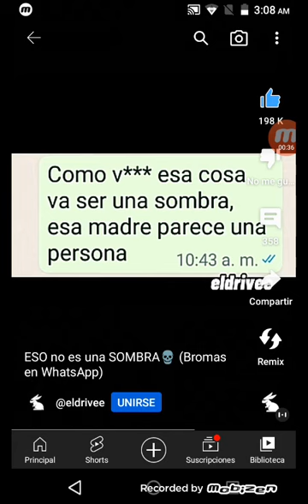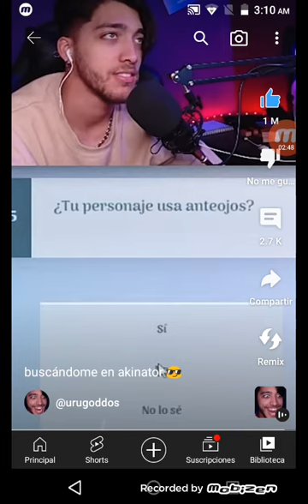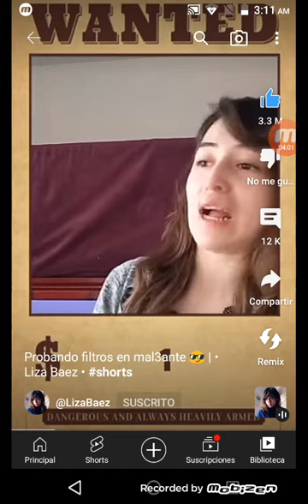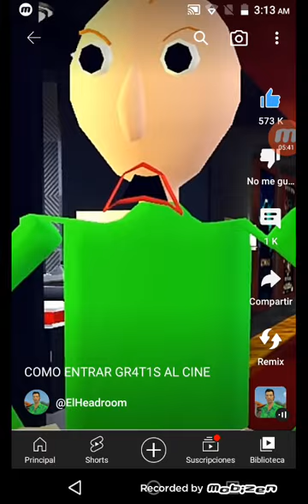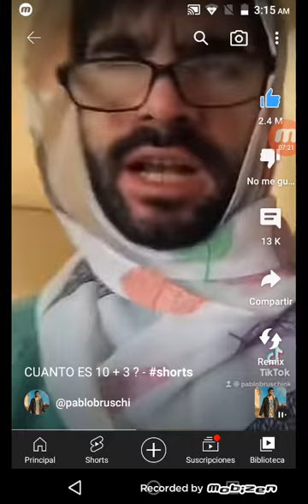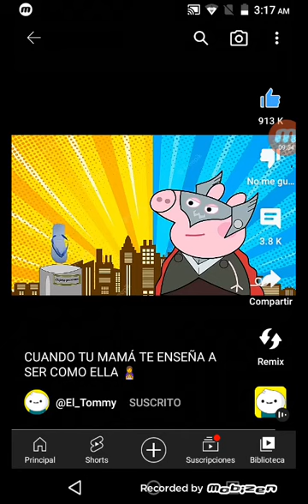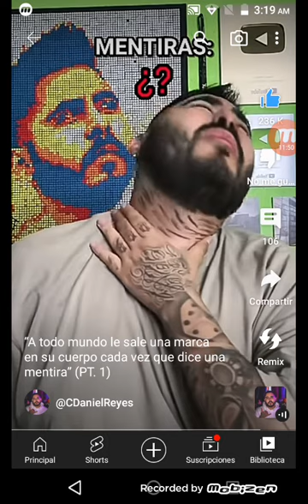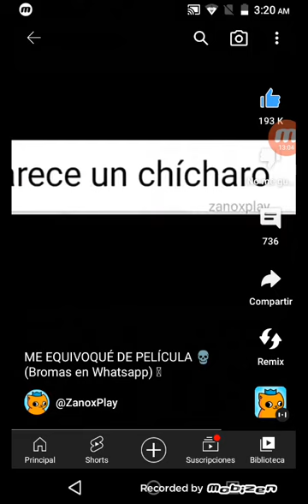videos de shorts uno con máximo Gómez